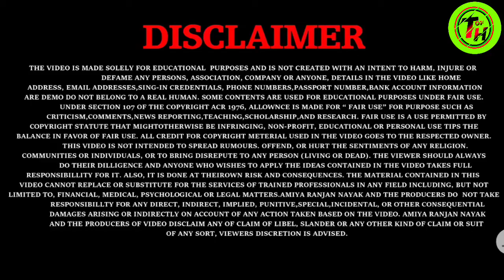Boya by-m1 unboxing / boya by-m1 mic review / boya by-m1 price / boya by-m1 unboxing 2022